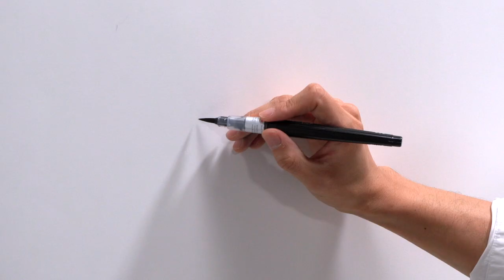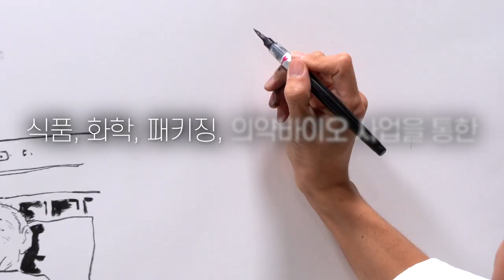삼양그룹 창립 97주년 기념, 라이브드로잉으로 삼양을 그리다!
삼양그룹 97번째 창립기념일 을 맞아 김동호 작가와 함께한 라이브드로잉! 🤗
1924년 삼양그룹의 설립부터 우리 일상을 풍요롭고 편리하게 만들기 위해 연구하고 노력하는 삼양의 모습까지! 삼양그룹의 역사와 가치, 비전을 영상으로 만나보세요!
▼ 김동호 작가 인터뷰도 만나보세요! ▼
✔️속보✔️ 속보 지금 삼양그룹 인스타그램에서 타임머신 이벤트 진행 중!
시간 여행하고 Z플립, 다이슨 등 푸짐한 경품 받자 (~10/31)